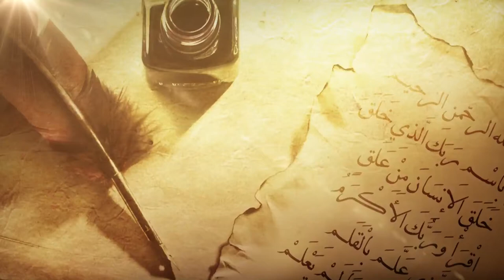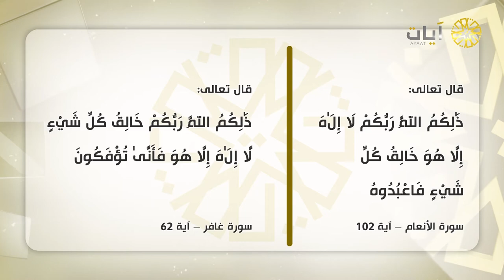زاد_القراء " قواعد المتشابه في القران الكريم3 " للشيخ د. فواز الحنين